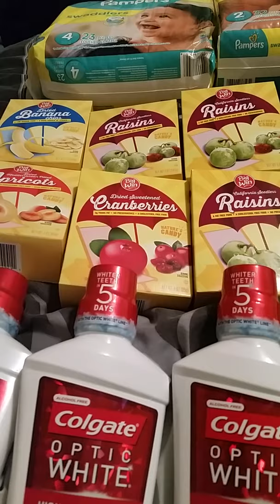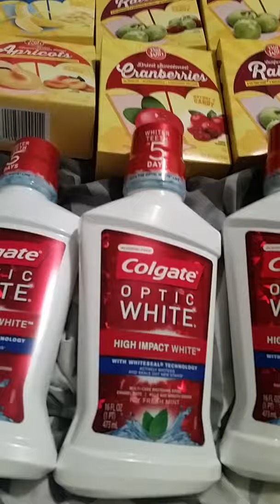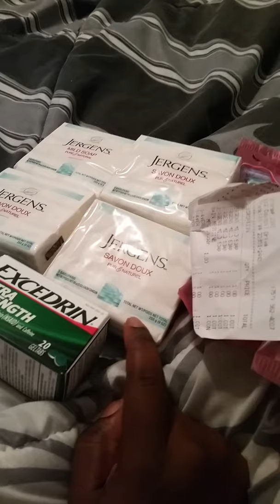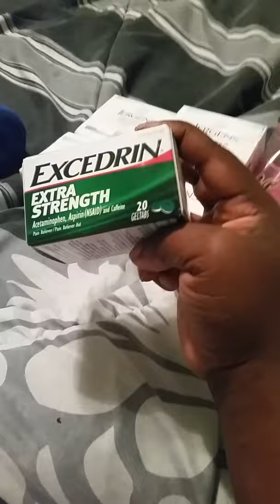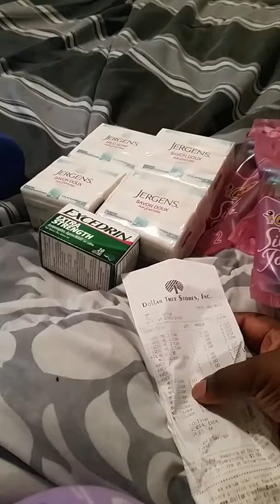Coupon haul for 7/17/2016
My shopping trip to rite Aid